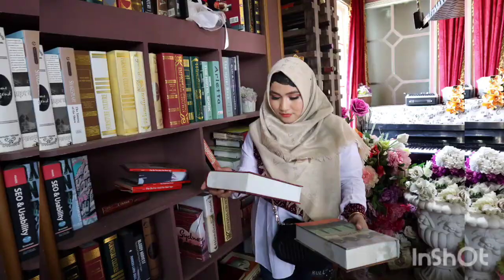Tempat studio foto diSanyi kota miaoli,TAIWAN.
莫內秘密花園
📍 Miaoli County, Sanyi Township, 6-7號
🎫 300 per 2 jam
🚌 Dari stasiun sanyi taxi 17 menit

salah satu studio 📸 yg spot’’ outdoor maupun indoor nya yg begitu cocok untuk fto prewedding ataupun single.